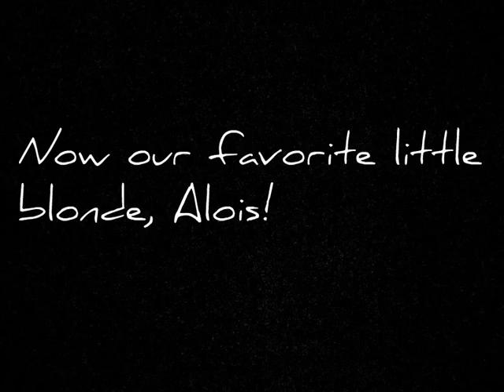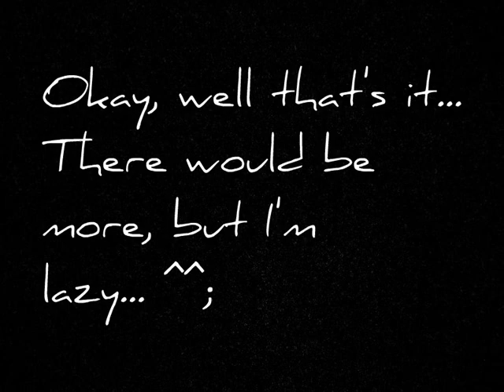Black Butler/Kuroshitsuji iPods!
Welp, first video so be nice. (I say this because I have a tendency to attract trolls...)

Songs:

Undertaker: They Are Coming To Take Me Away
Ciel: You're Gonna Go Far Kid
Sebastian: For Your Entertainment
Alois: Monster (Remix)
Grell: Sexy, Naughty, Bitchy
Madame Red: My Chick Bad
Lau:  Pimpin'

I AM MERELY A FAN.